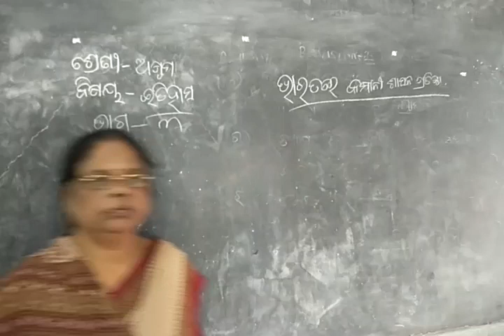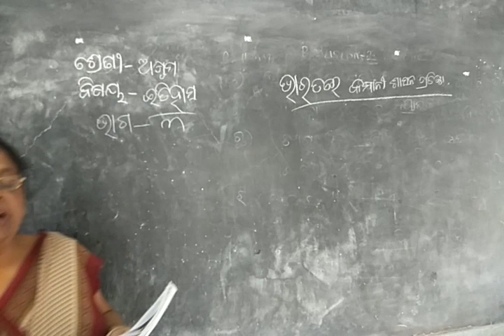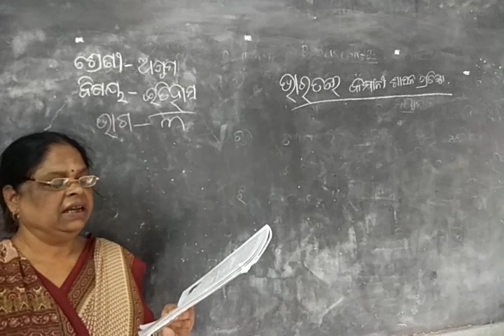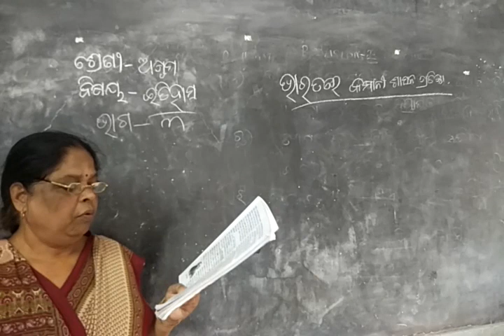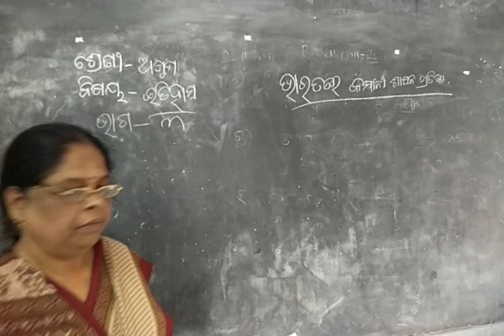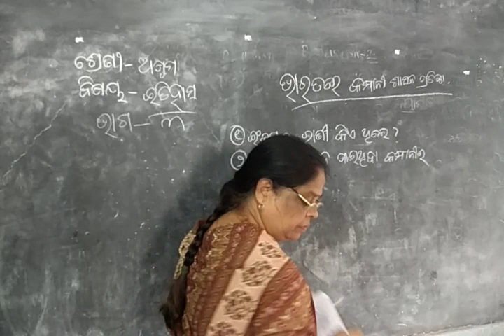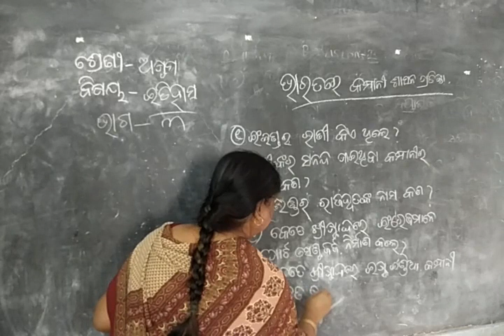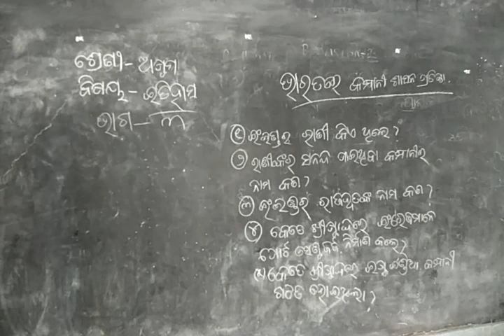CLASS VIII HISTORY CHAPTER 1 PART 3